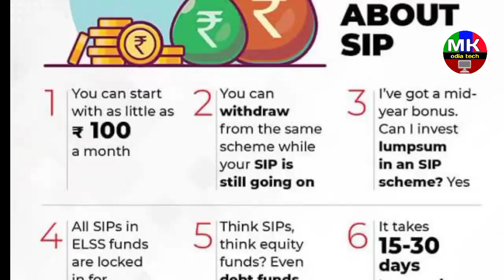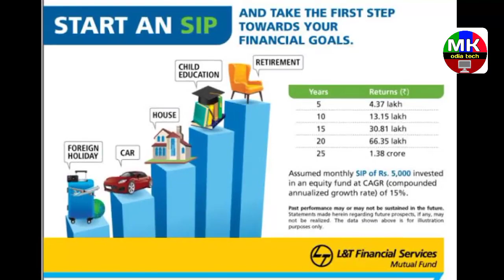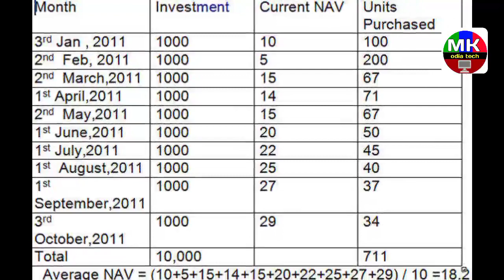sbi fd intrest rates 2022 in odia | fixed deposit plan sbi 2022 ll Post scheme odia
Topic cover:-sri